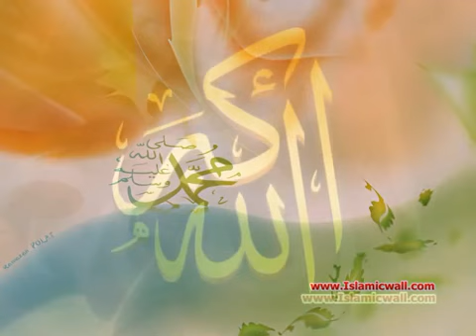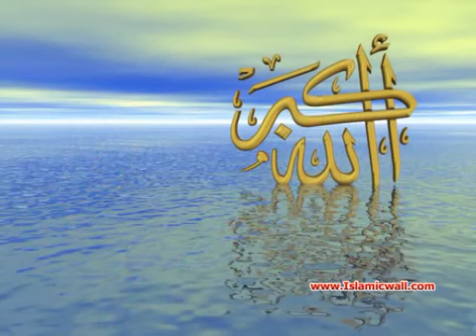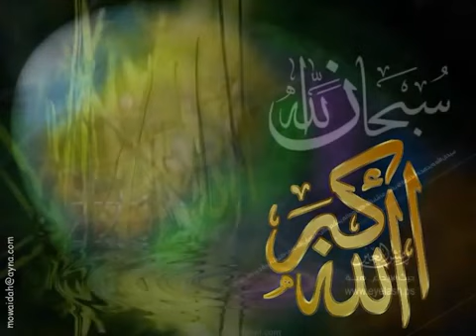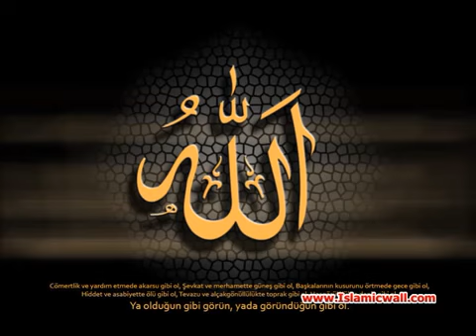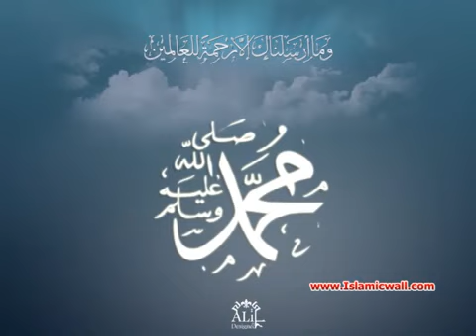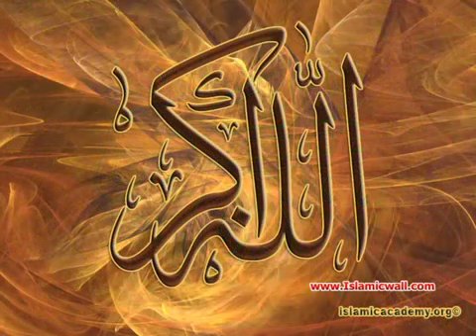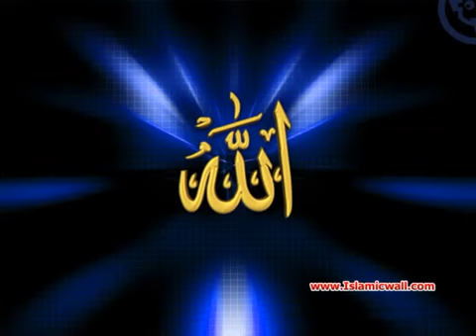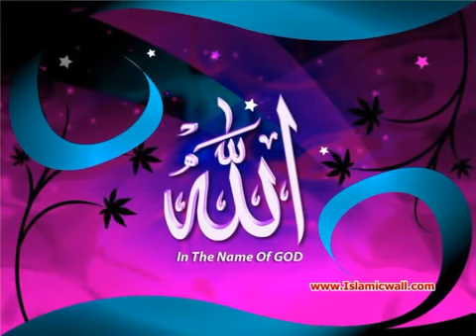035 Surah Al Fatir Full with Punjabi Translation